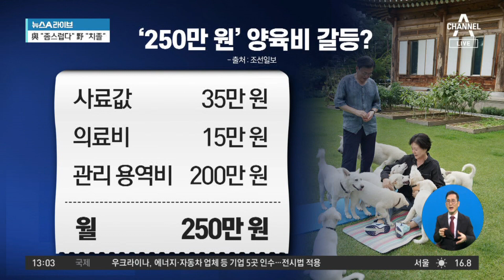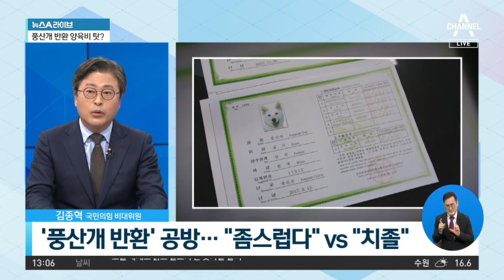‘文 측 vs 대통령실’ 풍산개 반환 놓고 진실공방 | 뉴스A 라이브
‘文 측 vs 대통령실’ 풍산개 반환 놓고 진실공방

■ 방송일 : 2022년 11월 8일 (화요일)
■ 진행 : 이용환 앵커
■ 출연 : 김종혁 국민의힘 비대위원, 백성문 변호사, 복기왕 민주당 충남도당 위원장

[이용환 앵커]
문재인 전 대통령이 2018년도에 김정은 국무위원장으로부터 선물 받은 풍산개 두 마리를 문재인 전 대통령 측이 양산 사저에서 키우다가 이걸 이제 ‘국가에 반환하겠습니다.’ 이렇게 하자이게 조금 논란이 생각보다 뜨겁게 일고 있습니다. 백성문 변호사께 먼저 질문을 드릴까요? 이게 지금 반환 통보를, 이제는 더 이상 내가 키우지 않고 국가가 관리하시오. 이렇게 반환 통보를 한 겁니까?

〈평일〉
08시 50분 김진의 돌직구 쇼
12시 00분 뉴스A 라이브
17시 20분 뉴스TOP10
19시 00분 뉴스A

〈주말〉
12시 10분 토요랭킹쇼·뉴스A 라이브
19시 00분 뉴스A

〈평일〉
08시 00분 라디오쇼 정치시그널 (유튜브 라이브)
08시 50분 김진의 돌직구 쇼
10시 20분 김진의 더라방 (유튜브 라이브)
12시 00분 뉴스A 라이브
15시 50분 강력한 4팀
17시 20분 뉴스TOP10
19시 00분 뉴스A

〈주말〉
12시 00분 토요랭킹쇼·뉴스A 라이브
17시 40분 뉴스TOP10
19시 00분 뉴스A